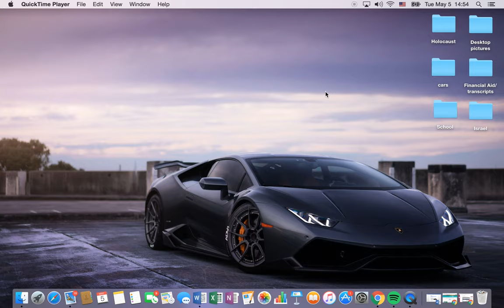Stutthof Concentration Camp Video for VT holocaust class